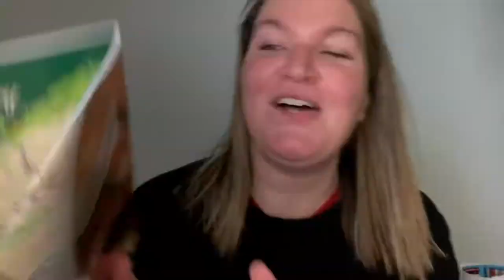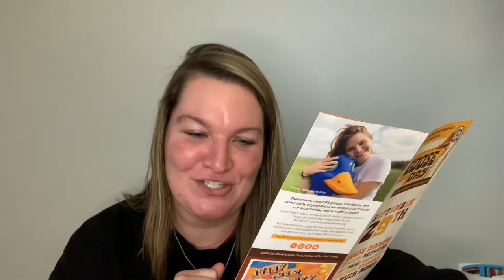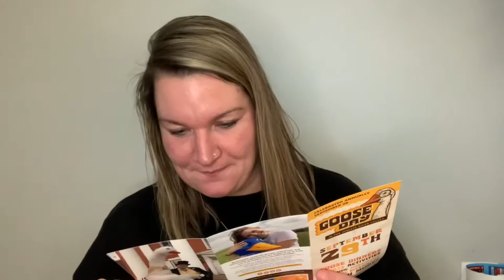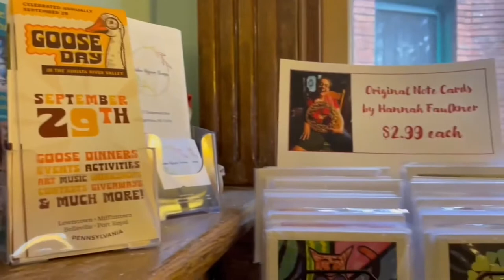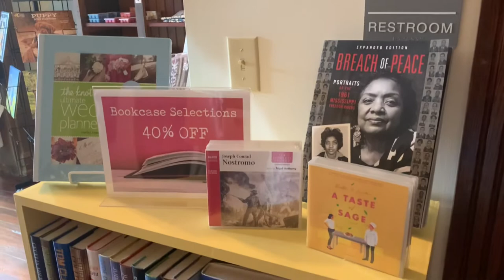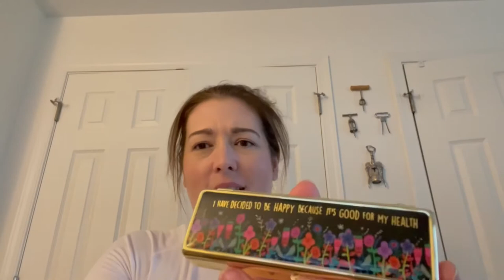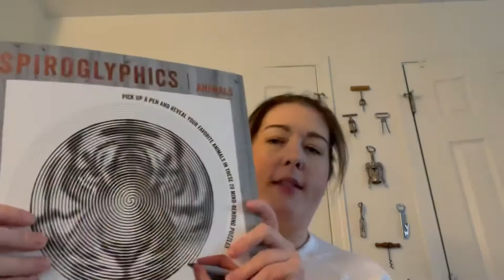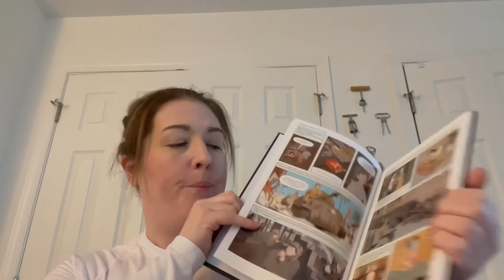The Crooked Shelf bookstore Vlog Part 2 - corrections, Goose Day & Pam’s Book Haul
I needed to make a few corrections to the initial video, so enjoy The Crooked Shelf part 2!

Pam also filmed her own haul for you, so stick around until the end for that.

*That friends photo op was from 2020, not 2021. I just need to change my name to Walking Mistake Maker*

Watch the first Vlog here

The Crooked Shelf - Lewistown, PA - Bookstore Vlog and Book Haul